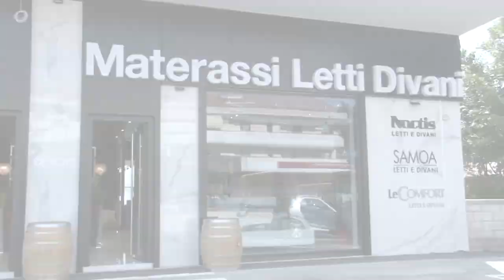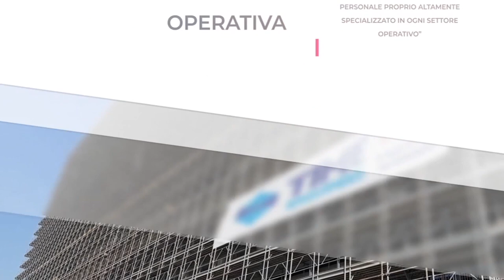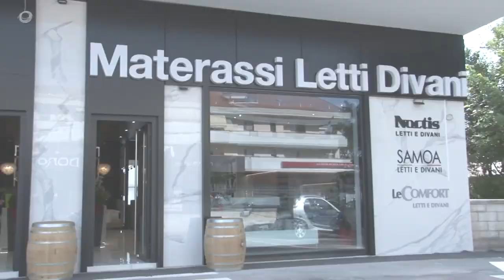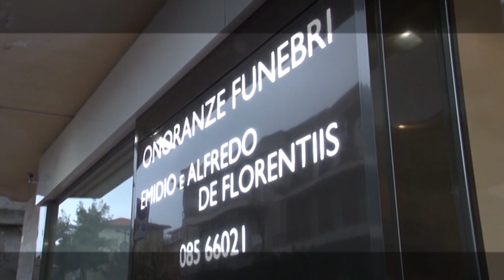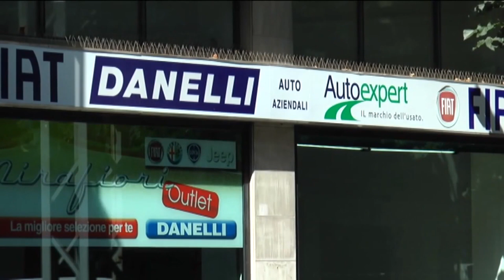Replay 37^ puntata del 20 giugno 2022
Ultima puntata stagionale di Replay di Enrico Rocchi. In primo piano la scelta del Pescara di affidare la panchina ad Alberto Colombo e poi una serie di interviste a ex campioni di Milan e Juventus (Alessandro Del Piero, Simone Pepe, Massimo Oddo, Marco Amelia). Collegamenti con la leggenda biancazzurra Leo Junior (in questi giorni in vacanza in città) e con il collega di Telesveva Luca Guerra. Ospiti in piattaforma i giornalisti Antonio De Leonardis, Francesco Di Francesco e Paolo Sinibaldi e l'opinionista Riccardo Clinco